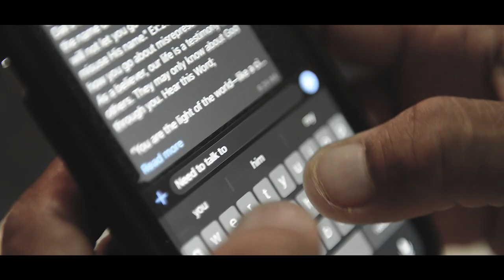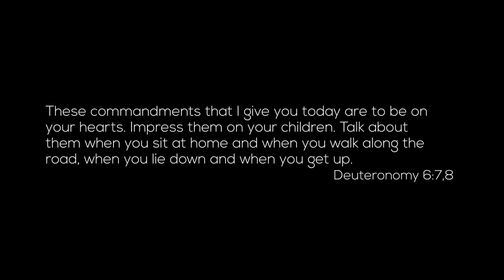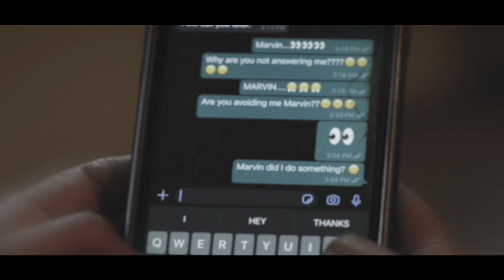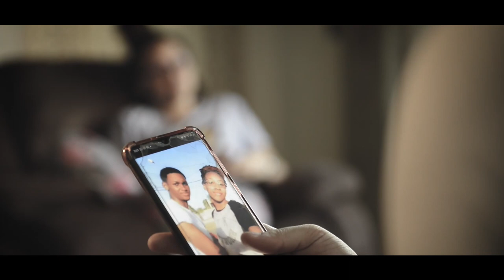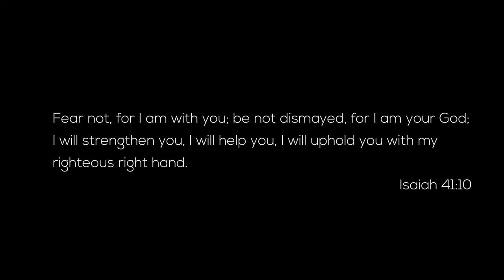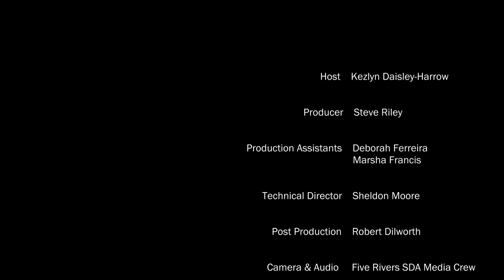The Family Altar Pt 2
In this episode of JC24:7 the dramatic "Family Altar" continues.